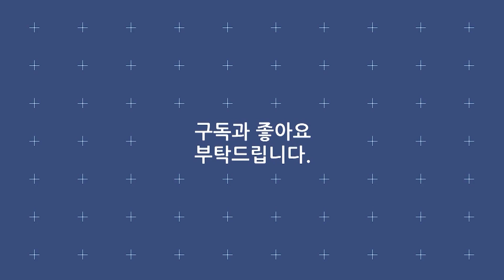조승구 《나그네 》 제20회영덕대게축제 / MBC가요베스트 534회 영덕1부 [고화질 / 고음질]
가수 : 조승구
곡명 : 나그네
프로그램 : MBC가요베스트 534회 영덕1부
방송일시 : 20170616
장소 : 경상북도 영덕 강구항 해파랑공원 특설무대
행사 : 2017 제20회영덕대게축제
녹화 : 2017년 3월23일 목요일
MBC가요베스트 534회 영덕1부
진행 : 김승현, 서인아
출연 : 현숙, 성진우, 정수빈, 조승구, 이마음, 진해성, 한서경, 박구윤, 서인아, 박상철